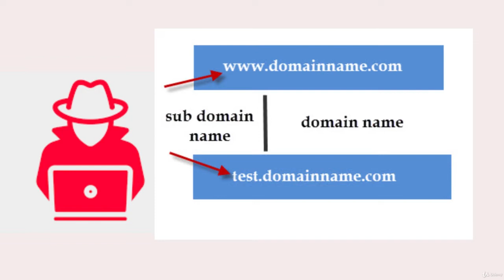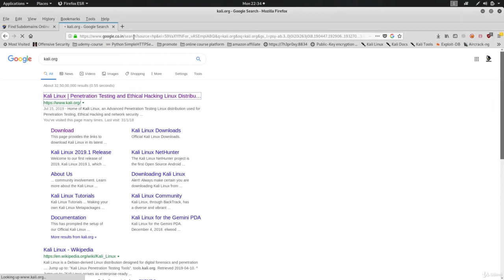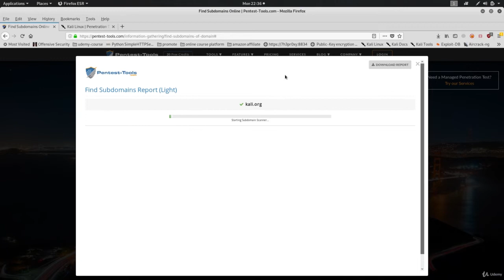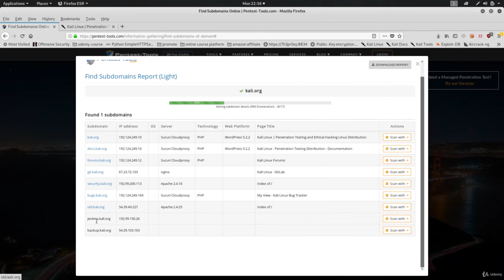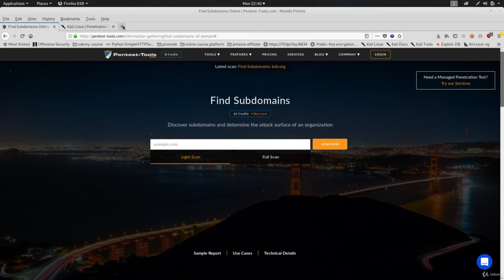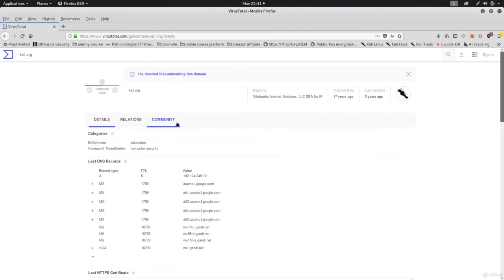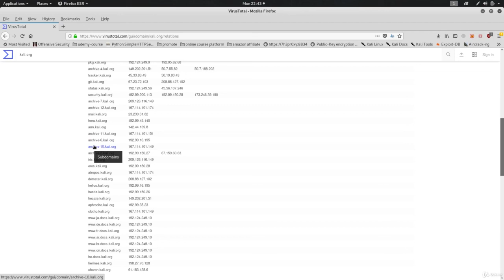Lecture 39- Sub Domain Enumeration